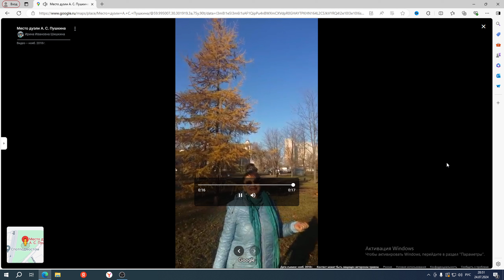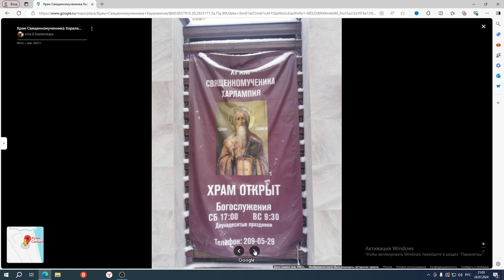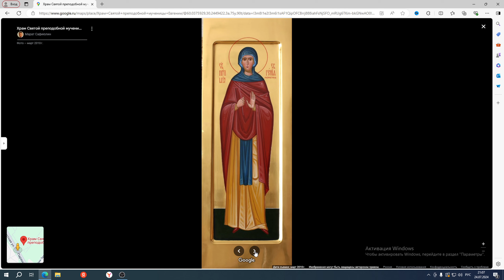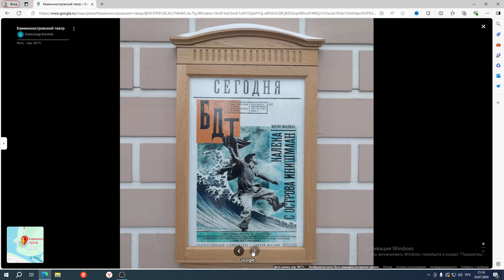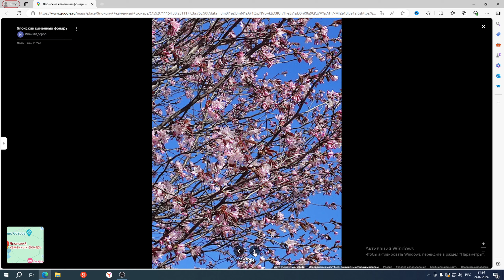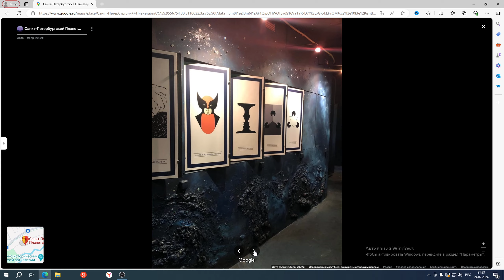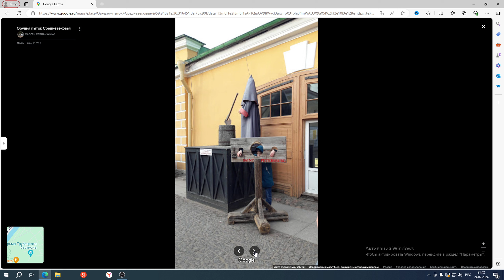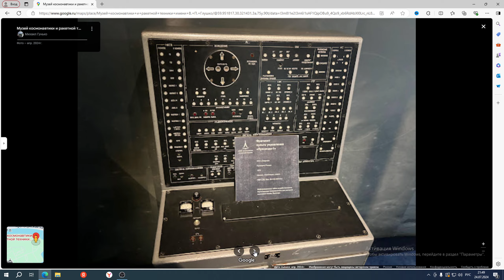Путешествие ВЛАДИВОСТОК-ПИТЕР на Google карте. Санкт-петербург фото. Часть #177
00:01 Начало
00:43 Место дуэли Пушкина Фото и видео
02:23 Храм Николая Чудотворца Фото
03:27 Храм преодражения Господня Фото
04:13 Музей политической истории России Фото и видео
05:44 Политехнический университет Фото
07:23 Храм Тихвинской иконы Божьей матери Фото
09:29 Центр спорта Фото
11:20 Церковь Спаса нерукотворного Фото
12:25 Шуваловское кладбище Фото
13:34 Храм Николая Чудотворца Фото
14:10 Храм Священномученика Харалампия Фото
14:50 Дом престарелых Фото
17:23 Храм преподобной Евгении Фото
19:08 Дом культуры Богатырский Фото и видео
21:24 Кемюриджская международная школа Фото
22:13 Елагинский остров Фото и видео
23:12 Музей художественного стекла
23:59 Елагиноостровский музей Фото
24:53 1-й Елагин мост Фото
25:40 Каменноостровский театр Фото
27:12 Особняк графини Клейнмихель Фото
28:21 Газпром Арена Фото и видео
31:02 Набережная Газпром Арена Фото и видео
32:03 Фонтан Фото
33:28 Памятник Колхознице Фото
33:52 Диво остров Фото
35:06 Японский каменный фонарь Фото и видео
37:15 LDM.новая сцена Фото и видео
39:06 Музей сновидений Фото
40:06 Музей Кирова Фото
41:46 ДК культуры Ленсовета
43:19 Планетарий Фото
44:06 Военно-исторический музей Фото
44:46 Театр Балтийский дом Фото
45:57 Кроноверк Фото
46:43 Обелиск на месте казни декабристов Фото и видео
48:25 Крейсер Аврора Фото
49:54 Монетный двор Фото Аврора Фото
51:02 Памятная доска Фото
52:04 Орудия пыток средневековья Фото
53:07 Невские ворота Фото
53:57 Музей художественной керамики Фото
54:37 Музей восковых фигур Фото
55:56 Памятник Петру первому Фото
56:51 Петровские ворота Фото
57:35 Музей истории Фото
58:34 Зайцы во время наводнения Фото и видео
59:50 Музей космонавтики Фото
01:00:29 Петропавловская крепость Фото
01:01:20 Концовка

Путешествие ВЛАДИВОСТОК-ПИТЕР на Google карте. Санкт-петербург фото.